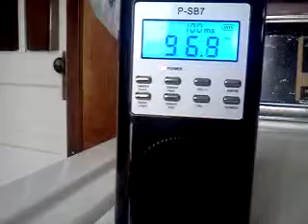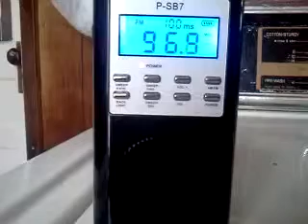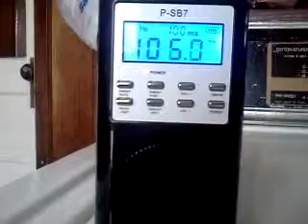Our new ghost box. :-)